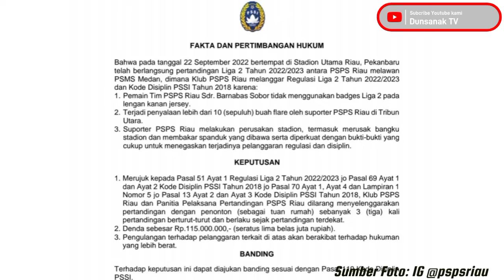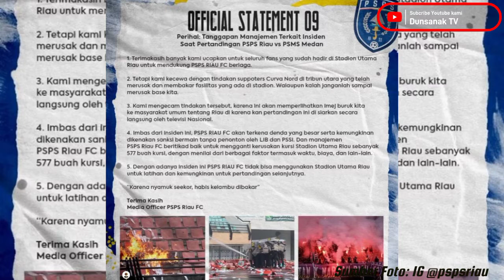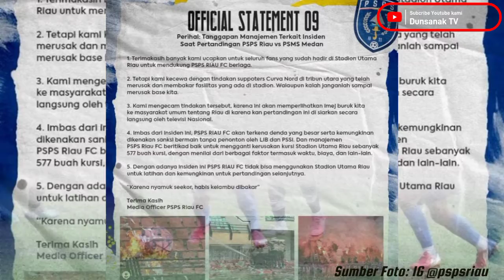Komdis PSSI Jatuhkan Sanksi ke PSPS Riau dan Denda 115 Juta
Komite Disiplin Persatuan Sepakbola Seluruh Indonesia menjatuhkan sanksi kepada Panitia Pelaksana dan Manajemen PSPS Riau.

Sanksi ini merupakan buntut dari pengrusakan dan pembakaran bangku penonton oleh oknum suporter tuan rumah saat tim kebanggaan mereka kalah dari PSMS Medan.

Laga yang digelar di Stadion Utama Riau pada kamis 22 September 2022 itu berakhir dengan skor 3 4 untuk kekalahan PSPS Riau

"Klub PSPS Riau dinilai telah melanggar Regulasi Liga 2 Tahun 2022/2023 dan Kode Disiplin PSSI Tahun 2018 karena Pemain Tim PSPS Riau atas nama Barnabas Sobor tidak menggunakan badges Liga 2 pada lengan kanan jersey dan terjadi penyalaan lebih dari 10 buah fler oleh suporter PSPS Riau di Tribun Utara," tulis Komdis PSSI pada Jumat, 30 September 2022.

Oknum Suporter PSPS Riau dinilai melakukan perusakan stadion, termasuk merusak bangku stadion dan membakar spanduk yang dibawa serta diperkuat dengan bukti-bukti yang cukup untuk menegaskan terjadinya pelanggaran regulasi dan disiplin.

"Klub PSPS Riau dan Panitia Pelaksana Pertandingan PSPS Riau dilarang menyelenggarakan pertandingan dengan penonton sebanyak 3 kali pertandingan berturut-turut dan berlaku sejak pertandingan terdekat," bunyi sangsi dari Komdis PSSI.

Tidak sampai disitu, PSSI juga menjatuhkan denda 115 juta kepada PSPS Riau dan jika melakukan lagi, akan berakibat terhadap hukuman yang lebih berat.